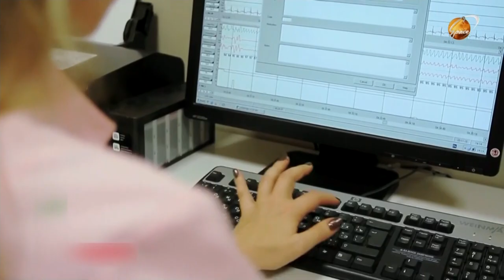Sağlamlığımızı təhlükəyə atan həkimlər